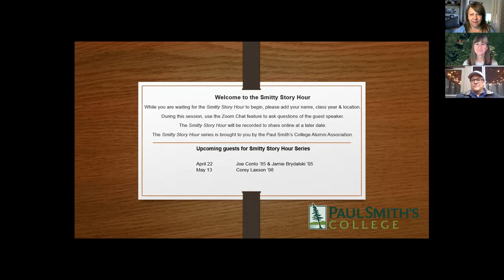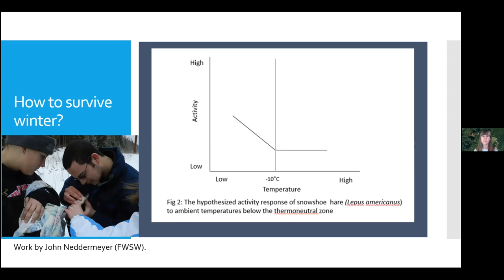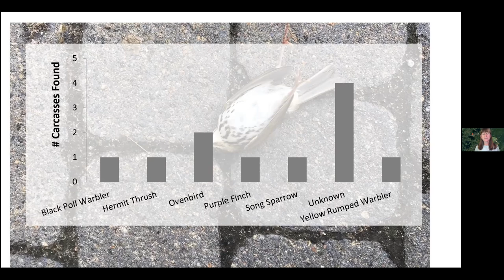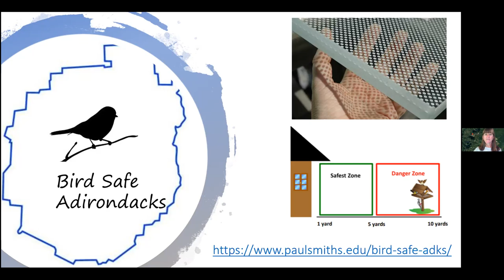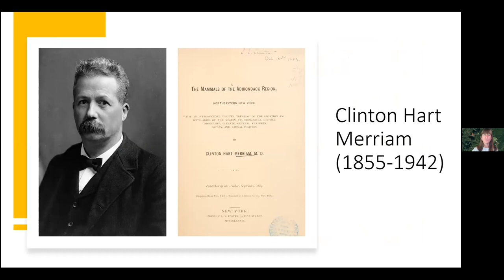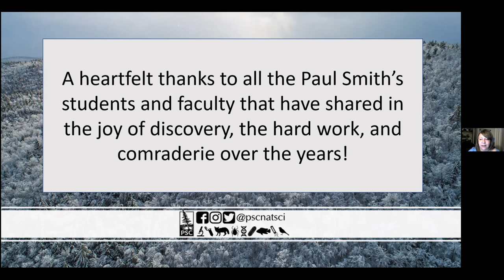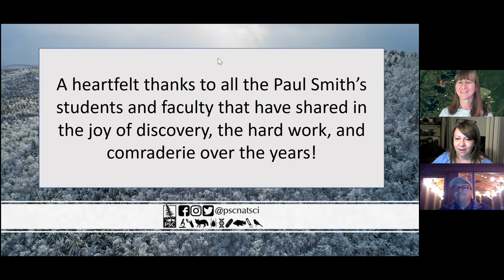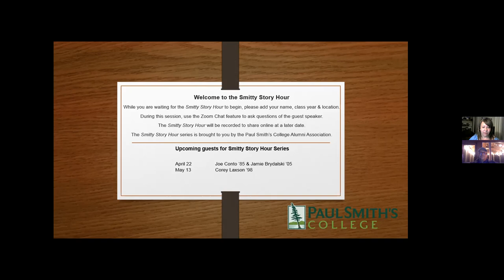Smitty Story Hour featuring Dr. Jorie Favreau